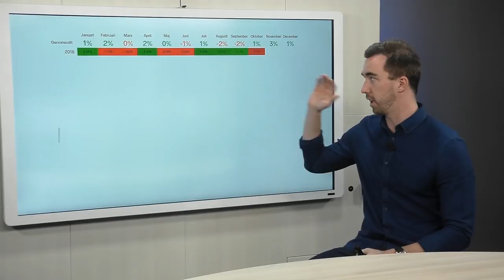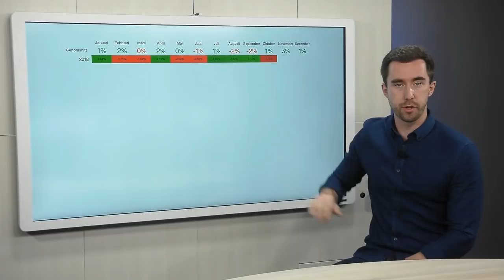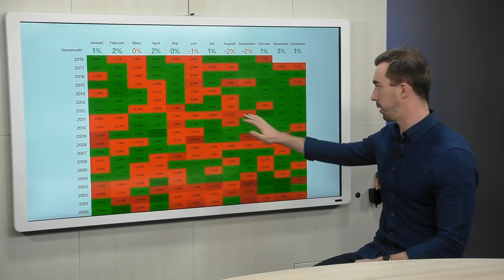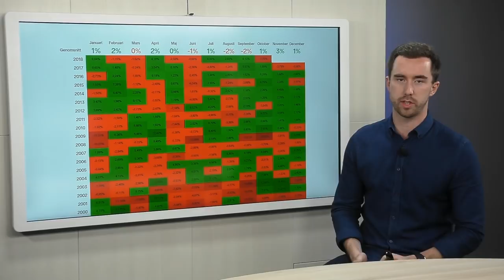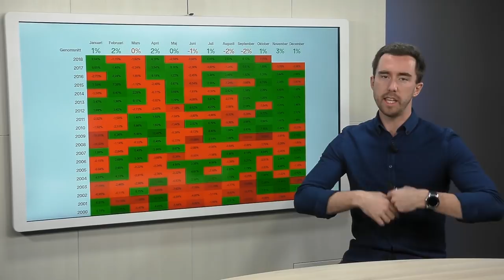Topplistan över BÄSTA och SÄMSTA Börsmånaderna!